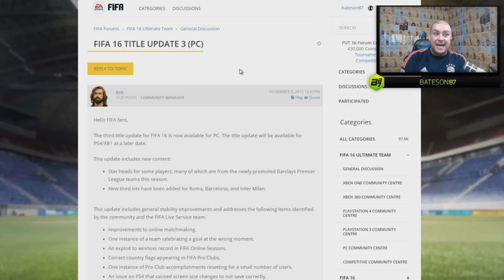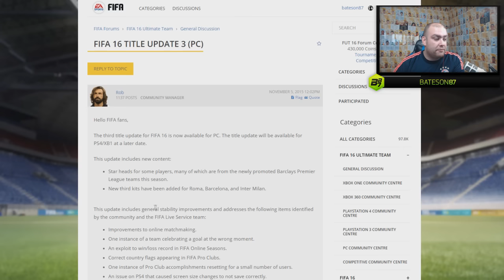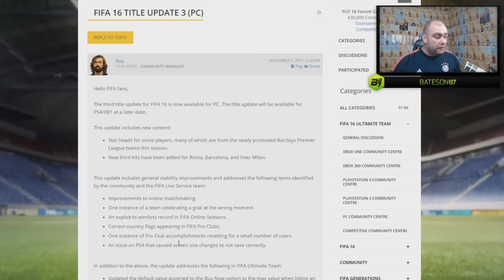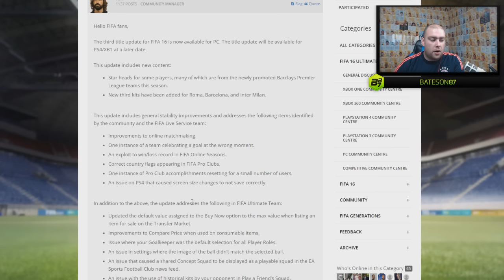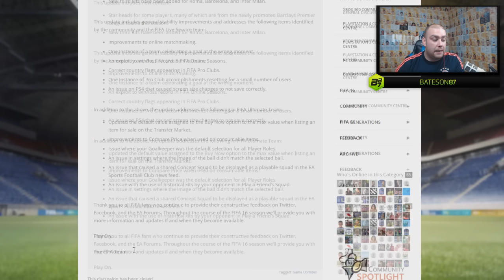FIFA 16 | RIP BIN SNIPING! NEW FIFA 16 UPDATE!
Other FIFA 16 Ultimate Team Videos!

Graphic Designer- dailyrender